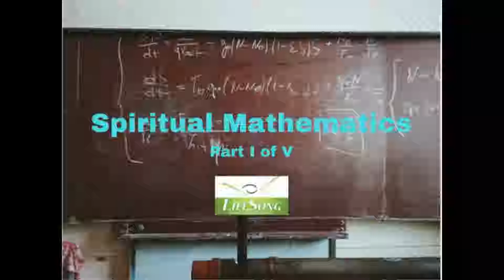Spiritual Mathematics Part 1 of V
Hello Family and Friends,

This morning we start a new chapter in the journey of LifeSong Church.  Our messages series for July, 2018 is titled "Spiritual Mathematics."  Our new pastor, Pastor Harold Long, delivers his first message as the new Senior Pastor, and kicks off this message series by introducing us to his family, teaching us four steps to discernment, and lastly sharing part of his testimony of how he came to know the Lord.  We hope you enjoy the message, and we would love to meet you where you are and help you take the next steps on your spiritual journey, so please contact in one of the ways listed below:

Pax Jesu,
LifeSong UMC